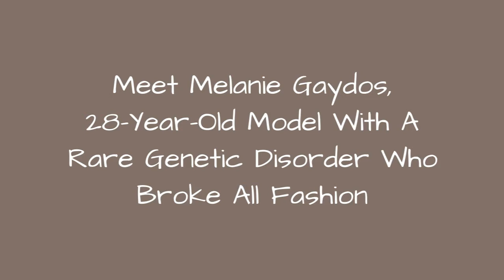Meet Melanie Gaydos, 28-Year-Old Model With A Rare Genetic Disorder Who Broke All Fashion 🔥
Her name is Melanie Gaydos, she's a brave woman who faced the fashion industry and won.This American is just 28 years old. She has a genetic disorder called ectodermal dysplasia, from which she suffers from the day she was born. This rare genetic condition prevents teeth, nails, pores, cartilage and bones from developing. Despite being stigmatized all her life by her appearance, she decided that her illness was not going to limit her and four years ago she raised as a model.
0:00 - Intro
0:00:12 - Meet Melanie Gaydos, The Model Who Broke All Fashion Stereotypes
0:00:21 - Meet Melanie Gaydos, The Model Who Broke All Fashion Stereotypes
0:00:30 - Meet Melanie Gaydos, The Model Who Broke All Fashion Stereotypes
0:00:39 - Meet Melanie Gaydos, The Model Who Broke All Fashion Stereotypes
0:00:48 - Meet Melanie Gaydos, The Model Who Broke All Fashion Stereotypes
0:00:57 - Meet Melanie Gaydos, The Model Who Broke All Fashion Stereotypes
0:01:06 - Meet Melanie Gaydos, The Model Who Broke All Fashion Stereotypes
0:01:15 - Meet Melanie Gaydos, The Model Who Broke All Fashion Stereotypes
0:01:24 - Meet Melanie Gaydos, The Model Who Broke All Fashion Stereotypes
0:01:33 - Meet Melanie Gaydos, The Model Who Broke All Fashion Stereotypes
0:01:42 - Meet Melanie Gaydos, The Model Who Broke All Fashion Stereotypes
0:01:51 - Meet Melanie Gaydos, The Model Who Broke All Fashion Stereotypes
0:02:00 - Meet Melanie Gaydos, The Model Who Broke All Fashion Stereotypes